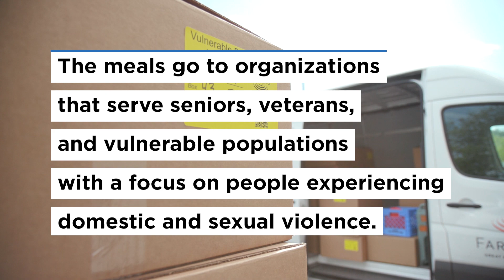The Veterans, Seniors and Human Services Levy – Providing Food for Communities in Need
In response to rising food insecurity during the COVID-19 pandemic, the King County Department of Community and Human Services Adult Services Division created a time-limited, pop-up food program funded by the Veterans, Seniors and Human Services Levy (VSHSL). Through a partnership with FareStart, Aileen’s, API Chaya, Aurora Commons, El Centro de la Raza, Federal Way Senior Center, Ingersoll, International Drop-in Center, King County Veterans Program, Pacific Senior Center, Renton Senior Activity Center, Shoreline-Lake Forest Park Senior Center, Sound, South Park Senior Center, Therapeutic Health Services, Tukwila Senior Center, U.S Department of Veterans Affairs (VA Puget Sound), UTOPIA, Washington State Department of Veterans Affairs, and YWCA worked to distribute 25,695 meals throughout King County to veterans, seniors and other communities in need.

The VSHSL is a six-year property tax levy that funds programs and services for veterans, servicemember and their families, residents age 55 or older and their caregivers, and vulnerable populations. The VSHSL focuses on achieving five results: housing stability, financial stability, social engagement, healthy living, and service system access and improvement. The VSHSL is committed to equitable outcomes for the King County communities it serves.